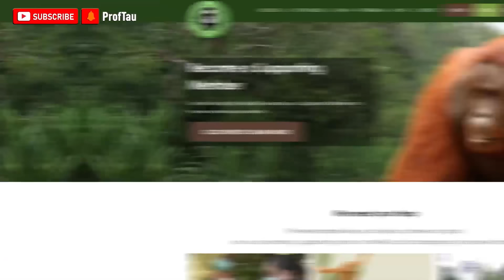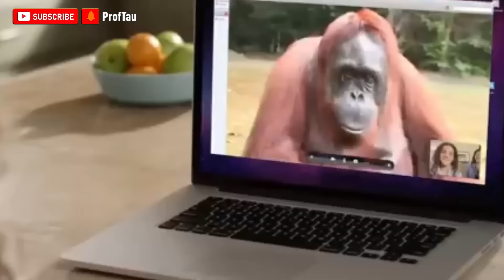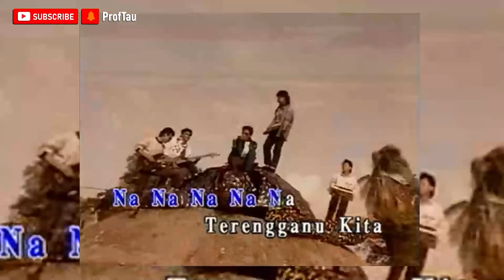5 HAIWAN YANG HAMPIR PUPUS DI MALAYSIA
Dalam kehidupan flora dan fauna, pelbagai spesies hidupan yang boleh kita temui. Ada yang terus berkembang biak dan ada yang sebaliknya. Hinggakan turut berlakunya kepupusan baik secara semula jadi mahupun melalui campurtangan manusia. Antara sebab berlakunya kepupusan sesuatu spesies itu adalah seperti kemusnahan habitat, pencemaran alam, perubahan iklim dan pelbagai lagi.

Sebutkan sahaja haiwan-haiwan terkenal yang telah pupus yang banyak  terdapat dalam buku teks pengajian. Pasti ramai diantara kita yang sudah sedia maklum. Burung dodo, mammoth, quagga, badak sumbu hitam serta merpati penumpang antara yg boleh kita senaraikan.

Di Malaysia, negara kita turut tak terkecuali tau. Ada haiwan-haiwan yang semakin berkurang jumlah populasinya, yang mana perlu diberi perhatian khusus dari segenap pihak. Jika tidak, generasi akan datang pasti tidak akan berkesempatan untuk melihatnya. Disini, proftau nak kongsikan

5 Haiwan Yang Hampir Pupus Di Malaysia

📧 Untuk sebarang pertanyaan boleh EMAIL

Kredit

🎥 credit song:
"Scott Buckley - Signal To Noise" is under a Free To Use YouTube license
 / musicbyscottb
Music powered by BreakingCopyright:

 • 🕰️ Mystery Music (No Copyright) - "Si...